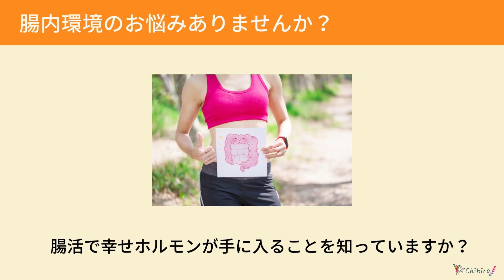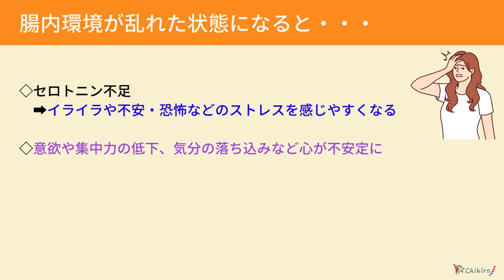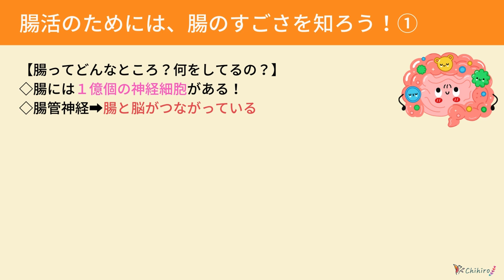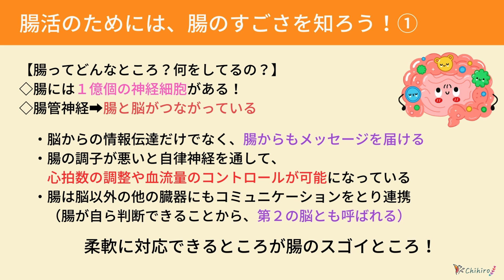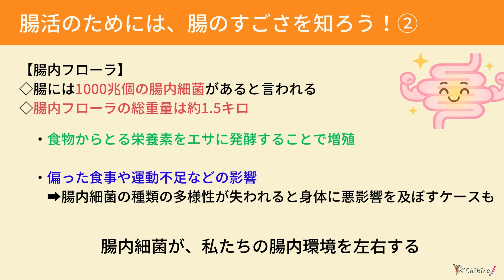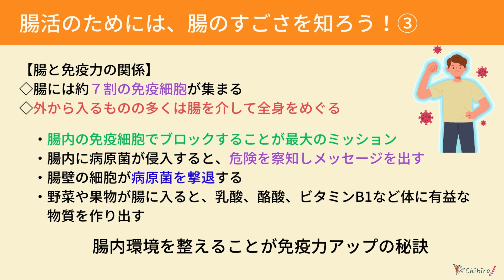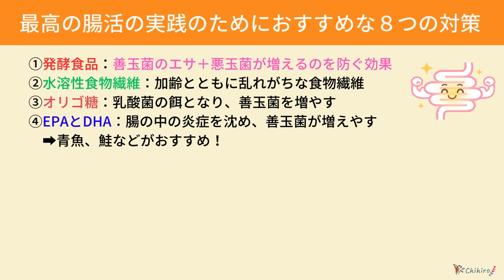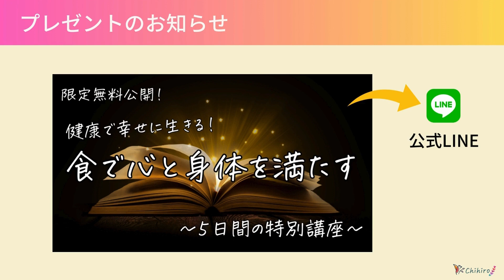最高の腸活を実践するために必要な８つの習慣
その他、情報はこちらを見てくださいね！
▼LINE：プレゼントはこちら